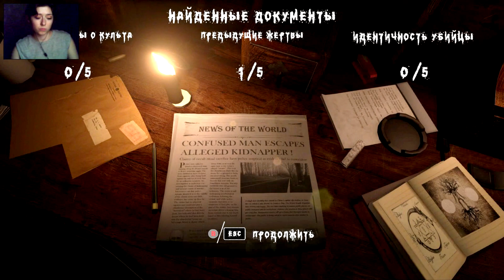ENKI - Ультра дедукция XD [Полное прохождение от девушки]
Очередной инди-хоррор, который попытается нас напугать, а может и не попытается, фиг его знает